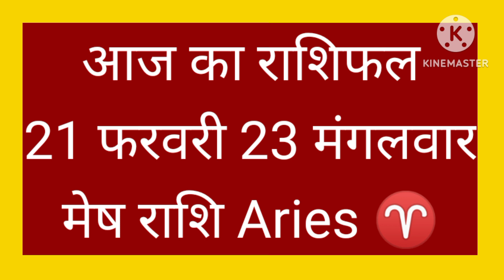आज का राशिफल 21 फरवरी 23_मेष राशि _Aries today horoscope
in this video में आज मेष राशि वाले जातक का राशिफल कैसा रहे क्या उपकरण है की चर्च करुगी

pl